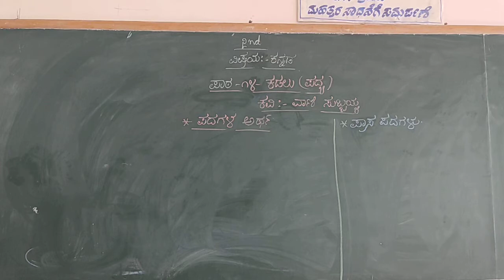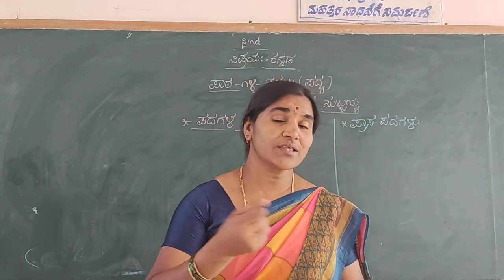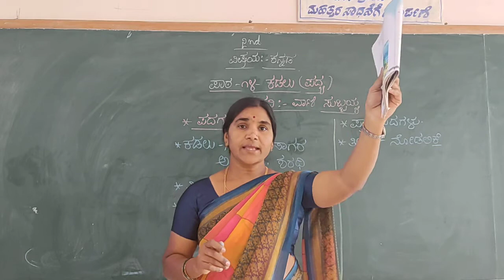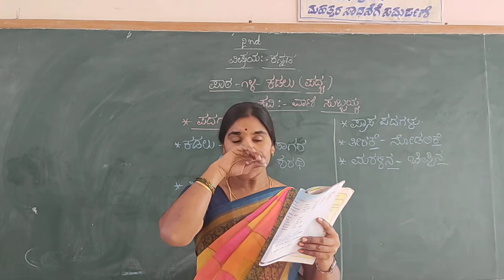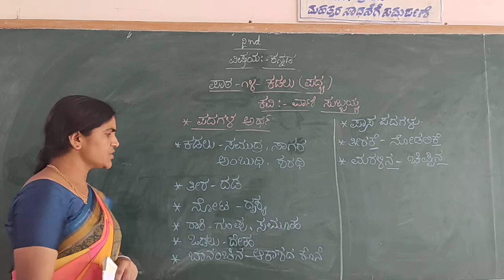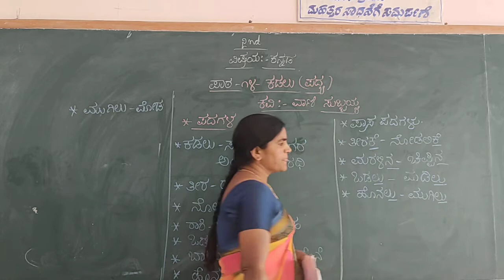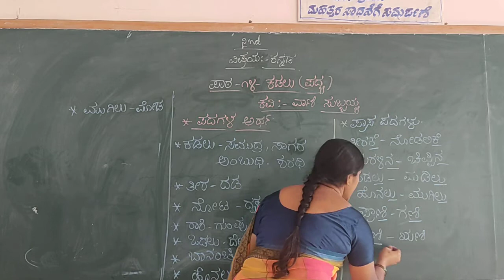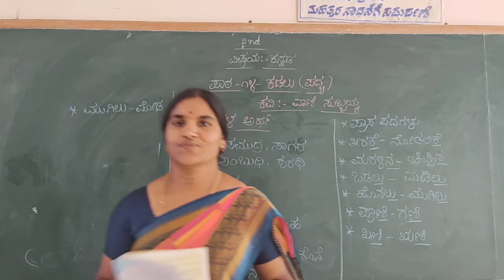2nd Kannada Kadalu Padya Baga 2 Class by Chandrakala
2nd Kannada Kadalu Padya Baga  2 Class by Chandrakala